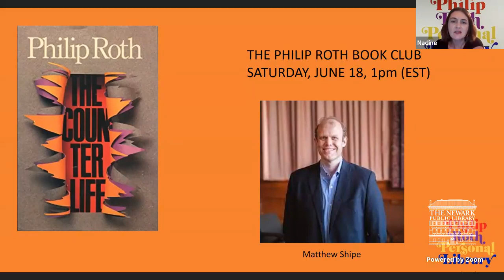Philip Roth Book Club: A Discussion of The Counterlife with host Matthew Shipe, 6/18/2022